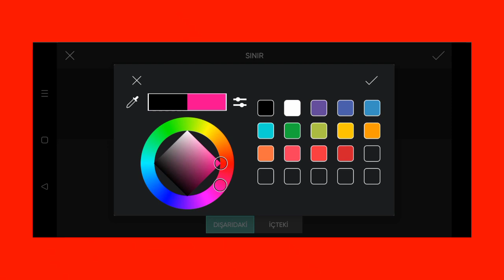Trending HDR video | A Screen Of Pure Pink sdc editing cc | Background | Bp Backdrop A380F K #100